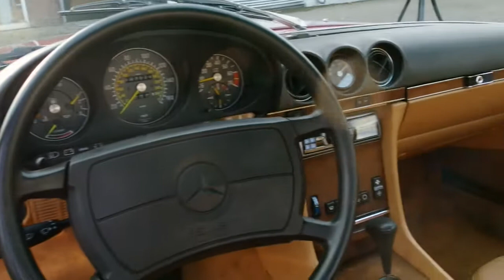1989 Mercedes-Benz 560sl for sale @ Vemu Car Classics (MB17870)